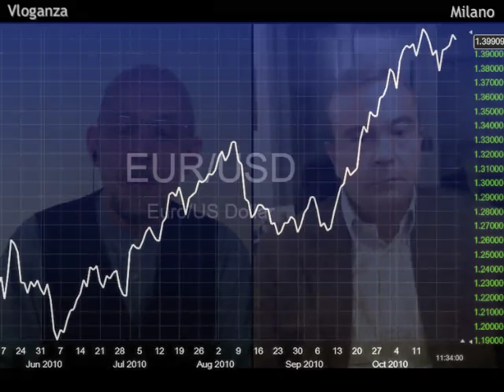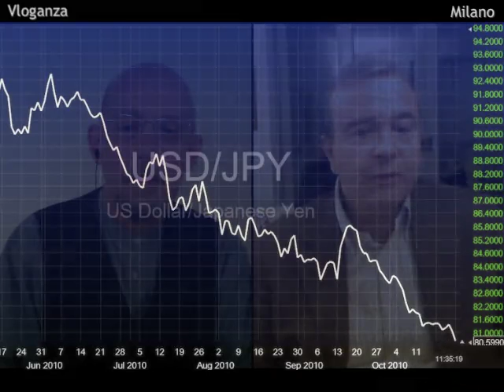L'occidente sta andando verso la giapponesizzazione dell'economia